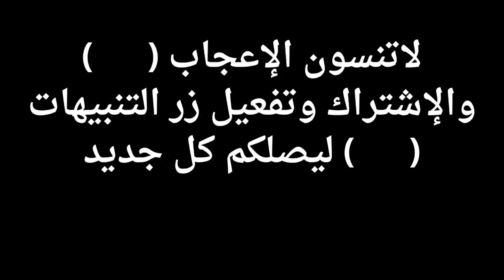سورة النور (كاملة) | بصوت جميل جدا😍 Suart An-Nur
لاتنسون (👍)و والإشتراك وتفعيل زر التنبيهات (🔔) ليصلكم كل جديد

سورة النور كاملة أحمد الشافعي | Suart An-Nur

الصوت الذي سيجعلك ترتاح نفسيا ❤

سورة الكهف
سورة البقرة
تلاوة خاشعة
تلاوة مؤثرة
تلاوة جميلة
آية الكرسي
سورة يس
سورة الرحمن
سورة الملك
سورة الدخان
سورة يوسف
عروس القرآن
سنام القرآن

Quran
Quran reaction
Islam sobhi
Suart Al-Kahf

quran surah
recitation
quran translation
quran online
quran in english
quran explorer
quran in arabic
quran recitation
qari
quran reciter
reciter